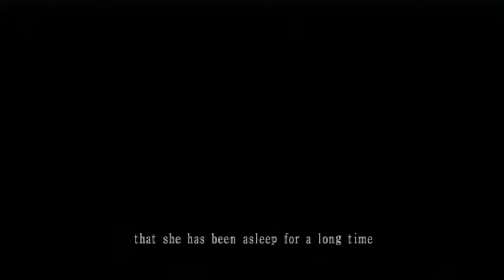Cups Play Fatal Frame 3 pt.3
Part 3 in my Fatal Frame Let's Play!
to catch live streams of FF3 and other games as well!